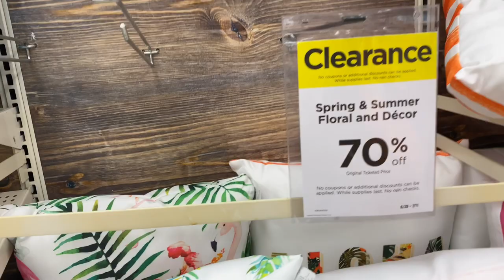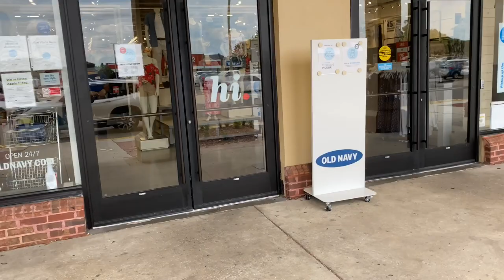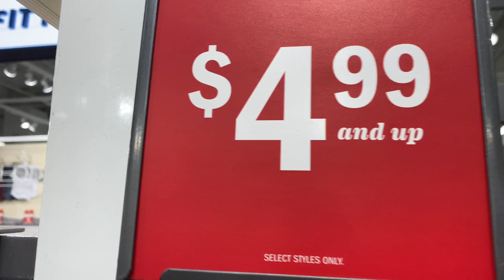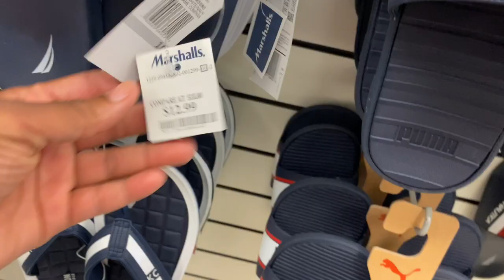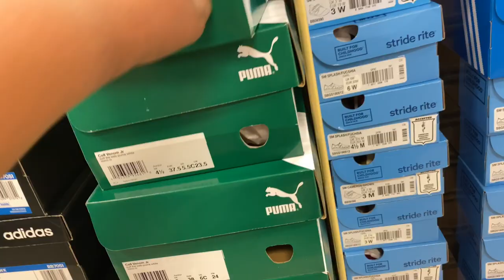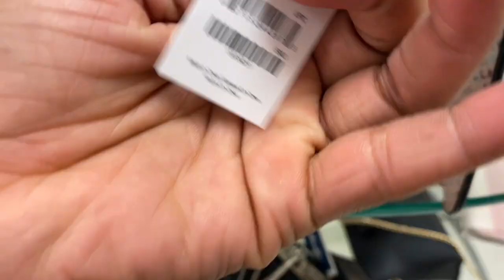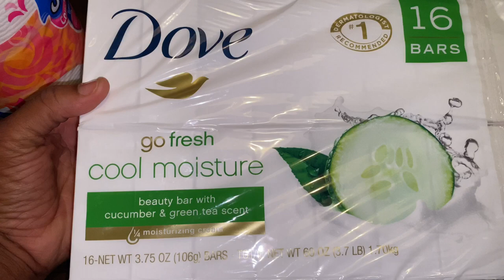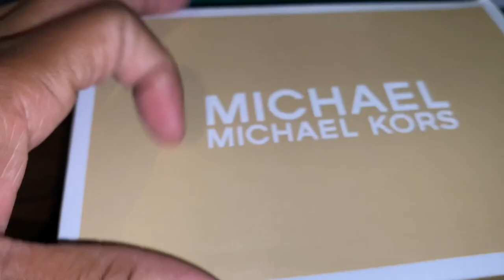WINDOW SHOP WITH ME: I WENT TO 4 DIFFERENT STORES